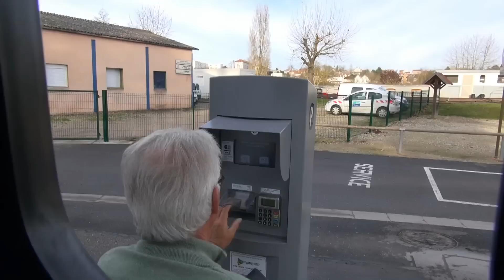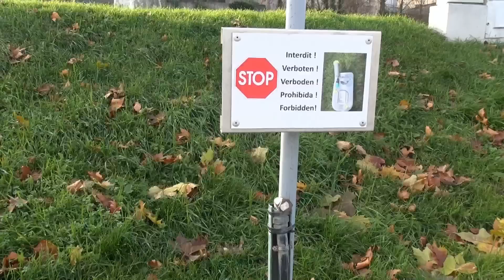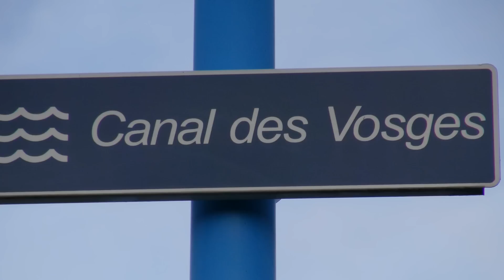Wohnmobil-Stellplatz Charmes-Frankreich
Der Stellplatz in Charmes liegt verkehrsgünstig an der N 57 und eignet sich gut als Etappenplatz z.B. Richtung Spanien.
Es ist ein gebührenpflichtiger Platz für 50 Mobile und er liegt am Moselkanal. Sanitäranlagen sollen vorhanden sein, haben wir nicht genutz, sind auch nur in den Sommermonaten geöffnet.
7,00 € pro Nacht inklusive Strom, Ver-und Entsorgung.
Bezahlung per Kreditkarte. Dez. 2015